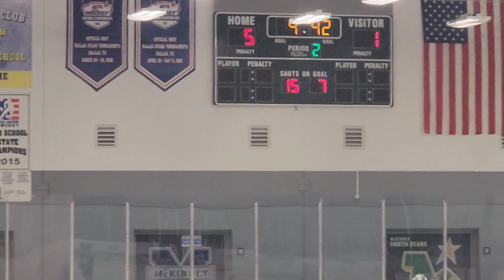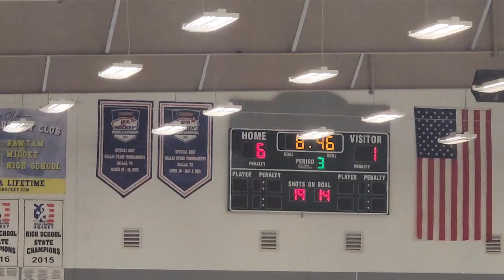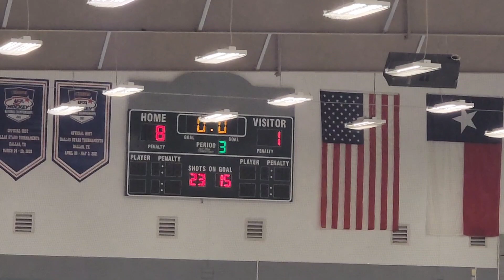2023 CCM DALLAS Final - Alaska Oilers 10U MA T/F vs Tampa Bay Jr. Bulls 10U - 10/09/23